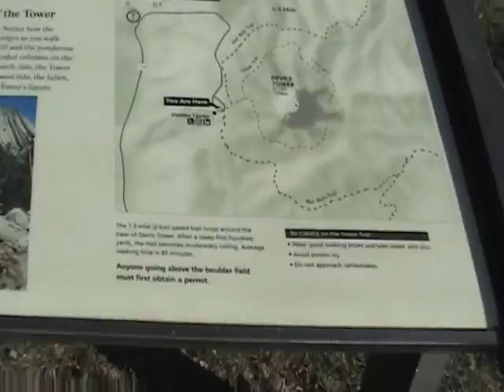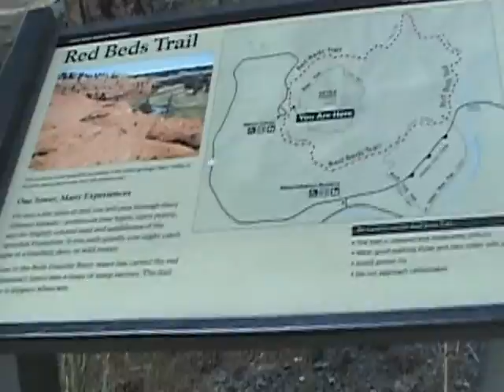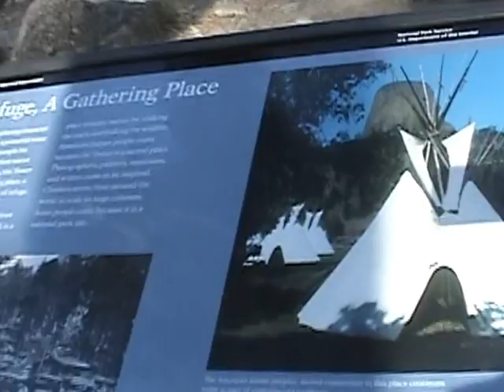อุทยานหอคอยปีศาจ_ DEVILS TOWER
หอคอยปีศาจ" (Devils Tower) ในมลรัฐไวโอมิง ประเทศ สหรัฐอเมริกาเป็นชื่อเรียก

หินที่โผล่ขึ้นมาเหมือผิวดินเป็นรูปหน้าตัดตอนบนคล้าย ๆ กับตอของต้นไม้ใหญ่มหึมา

ตอหินนี้เกิดขึ้นเพราะอำนาจหินละลายของภูเขาไฟ เมื่อมันจับตัวเย็นลง และถูกอำนาจ

ความร้อนและแสงแดดลมและฝนพัดซะกร่อนอยู่เสมอ ทำให้เห็นชั้นของหินในด้านตั้งได้

ชัดเจน และมีลักษณะแปลกประหลาดมาก ชั้นของหินเหล่านี้แตกหักแล้วทำให้คงรูปเป็น

เหลี่ยมขึ้นโดยรอบ จนเกือบไม่น่าเชื่อเลยว่าธรรมชาติจะสร้างสิ่งมหัศจรรย์ขึ้นมาได้เช่นนี้